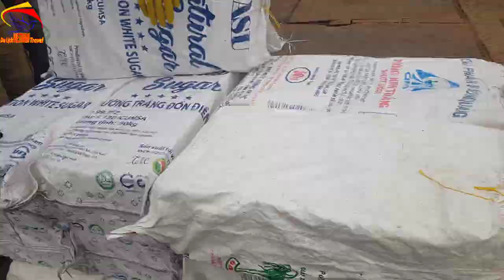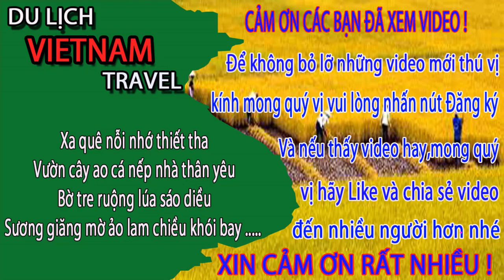ĐỘT NHẬP nơi cung cấp hải sản lớn nhất hạ long quảng ninh ngày nay/Cuộc sống hạ long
Về làng chài hạ long, nơi chuyên cung cấp hải sản cho hạ long quảng ninh ngày nay. Theo bạn thì nếu mua hải sản ở hạ long quảng ninh ngày nay thì nên mua chỗ nào nhỉ? Xin chia sẻ ở mục bình luận dưới video để mọi người được biết với nhé.
1. Hà nội ngày nay
3. Giải trí hấp dẫn ở việt nam
4. Du lịch việt nam
5. Cuộc Sống Hạ Long
6. Tổng hợp du lịch việt nam vietnam travel